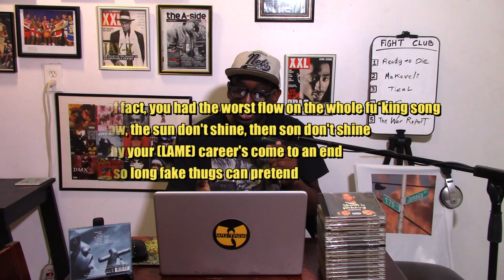Jay-Z DESTROYS Mobb Deep at Summer Jam 2001 | The Takeover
Hip Hop Lyrics Breakdown, Album Reviews & Reactions.
Summer Jam 2001. Jay goes on stage and drops the ultimate diss track. Mobb Deep and Nas would never be the same.